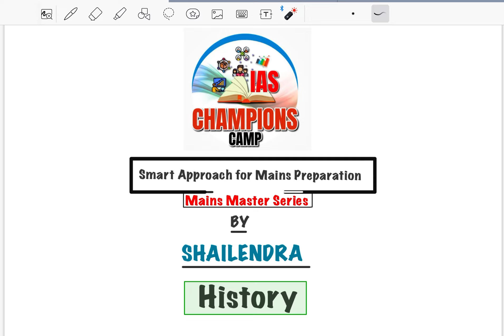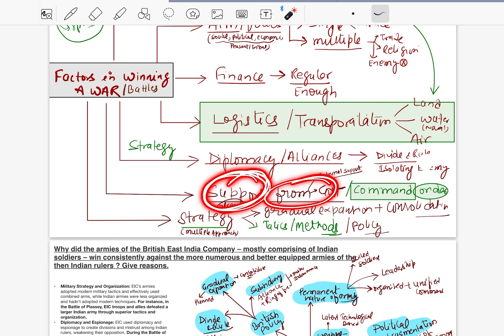HISTORY BY TRICKS I MAINS MASTER SERIES I UPSC ANSWER WRITING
SMART APPROACH TO ANSWER WRITING I UPSC ANSWER WRITING